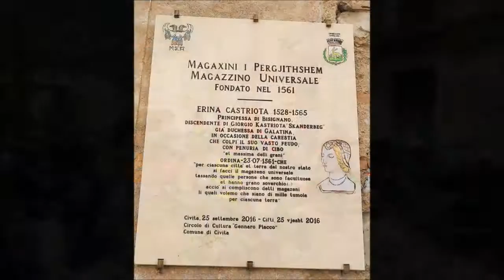Motoraduno San Lorenzo del Vallo 2017